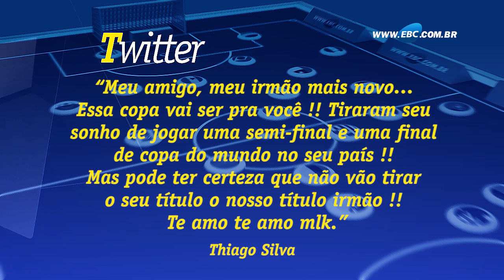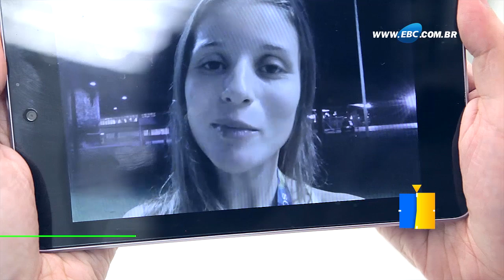Brasil perde Neymar na Copa do Mundo. Confira o resumo das quartas de final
Das 32 seleções que disputam o mundial, sobraram Brasil, Alemanha, Holanda e Argentina. Nas quartas de final, Colômbia, Bélgica, França e Costa Rica voltaram para casa. O Tempo Extra, programa feito em parceria pelo Portal EBC e TV Brasil Internacional, fez um resumo da terceira fase do Mundial.

Brasil x Alemanha
Holanda x Argentina

O Tempo Extra é um programa criado em parceria da TV Brasil Internacional e Portal EBC .A cada final de fase, o Tempo Extra exibe um programa diferente para você.

Imagens: Rogério Verçoza;
Edição e arte: Ronaldo Lúcio;
Análise esportiva: Nathália Mendes;
Apresentação e texto: Edgard Matsuki;
Direção e edição de texto: Leyberson Pedrosa.